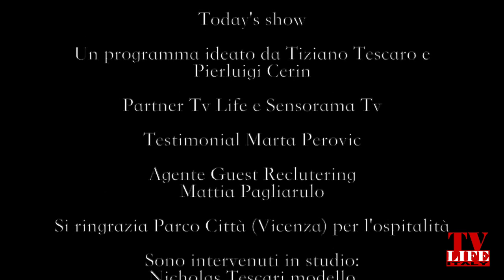2023 Today's Show con Nicholas Tescari